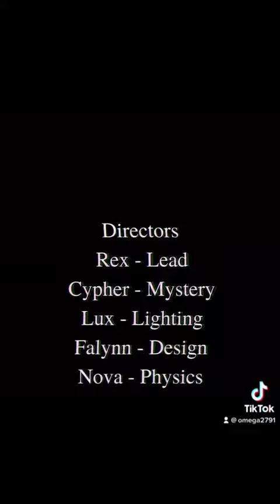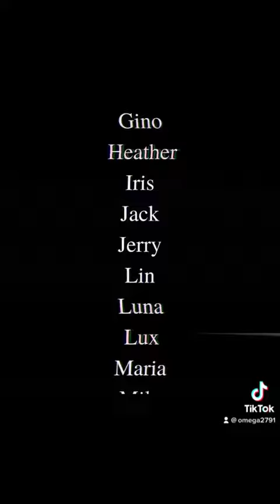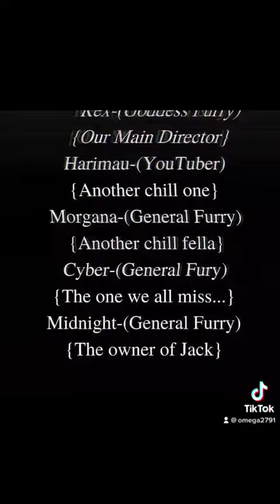Mar. 3, 2022 - Echo